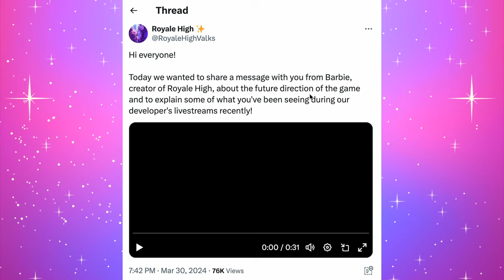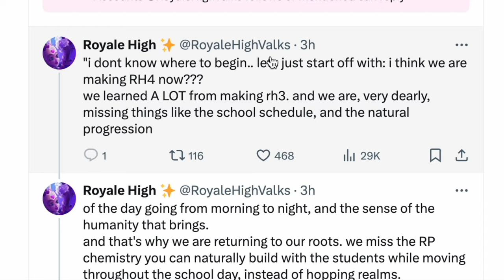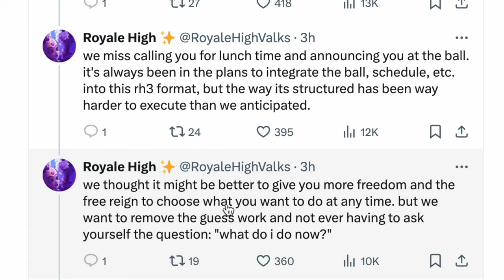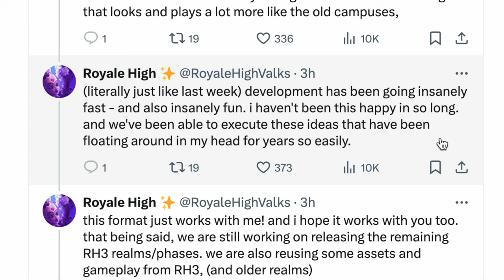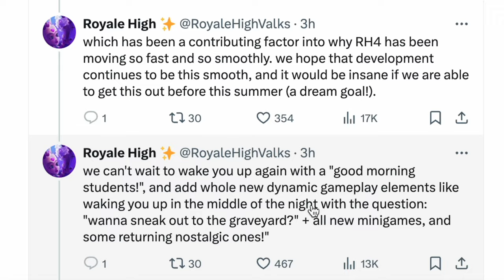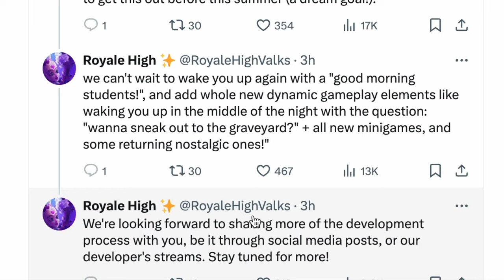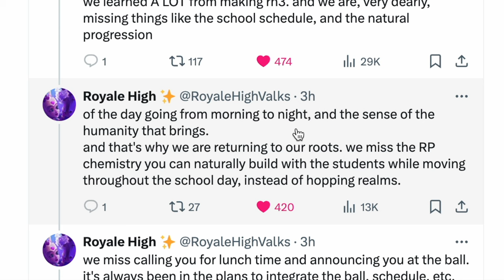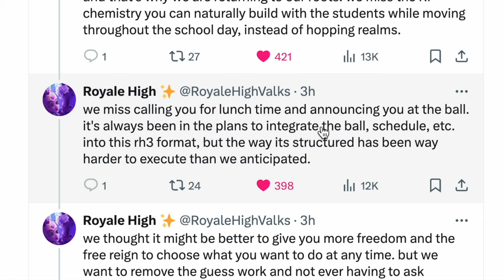ROYALE HIGH 4 TRAILER + RELEASE DATE! THE BALL IS BACK! + NEW MINI-GAMES! | Roblox Royale High 👑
💗 Hello Bunnies! I am SOOO excited for Royale High 4!! Can we get this video to 100 likes? I seriously cannot believe we are getting RH4 so soon!

⭐ Game - Roblox Royale High

ROYALE HIGH 4 TRAILER + RELEASE DATE! THE BALL S BACK! + NEW MINI-GAMES! | Roblox Royale High 👑